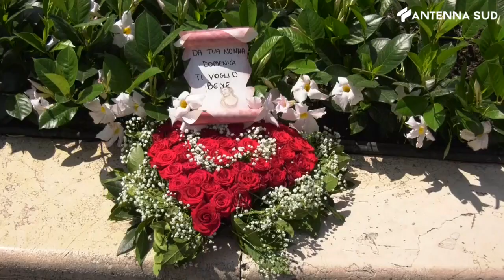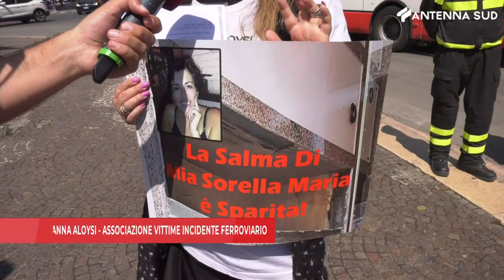12 luglio 2023 - Bari si unisce al ricordo dell'incidente ferroviario sulla Andria - Corato